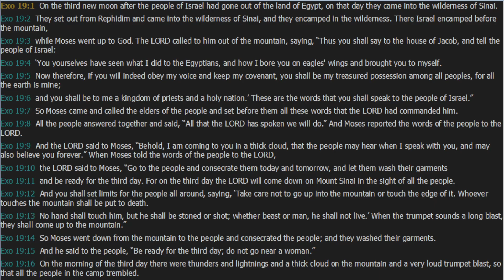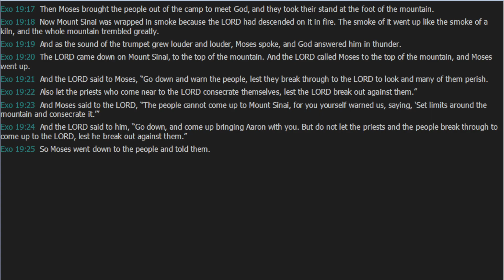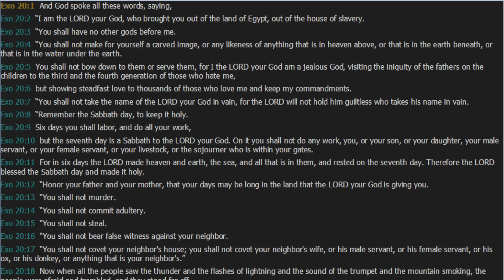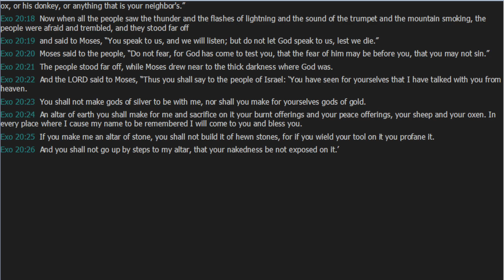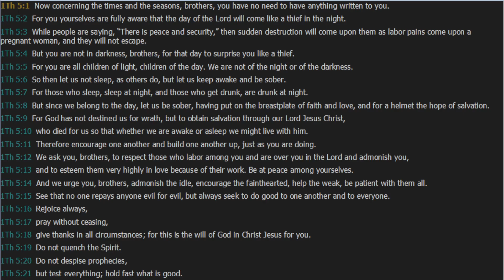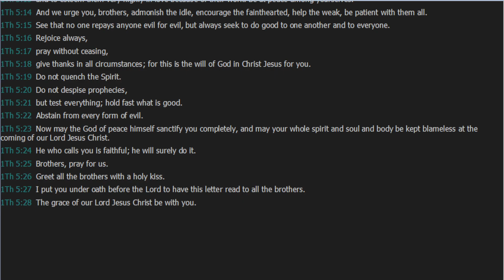Daily Bible Reading Day 55 - Exodus 19 & 20 and 1st Thes. 5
Today's daily bible reading comes from Exodus chapters 19 & 20 followed by the last chapter, chapter 5, of 1st Thessalonians.

Thunder, lightning, fire, smoke, long & loud trumpet blasts... God descends onto Mt. Sinai. He then calls Moses up to the top of the mountain and gives him what we have come to call "The Ten Commandments". This official recording of God's Law is setting a foundation for the people of Israel who will receive both Secular and Religious laws as God leads the people.

The final chapter of 1st Thessalonians is extraordinarily encouraging. Paul leaves the brethren with a long but heart-warming list of things to both remember and do to be the most effective servants of God that we can be.

If we can dedicate some time to re-read this slowly and meditate on it, it will certainly be uplifting for us all.